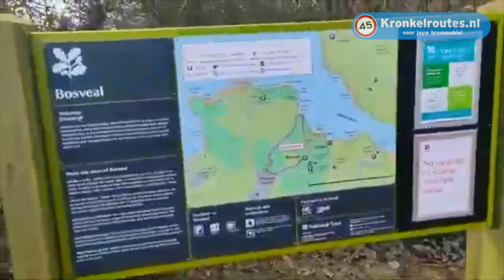Driving a microcar in Great Britain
De brommobiel komt in Groot Brittannië minder voor dan hier in Nederland. De meest voorkomende versie is de L7e variant, de zogenaamde 'zware brommobiel' en je hebt er minimaal een motorrijbewijs voor nodig als Brit. Wij mogen er wel rijden met onze lichte L6e brommobiel en ons AM of AM4 rijbewijs. Je leest er alles over op Kronkelroutes.nl via onderstaande link.